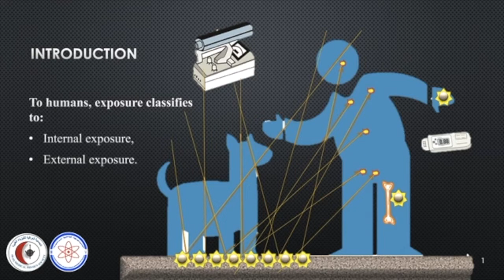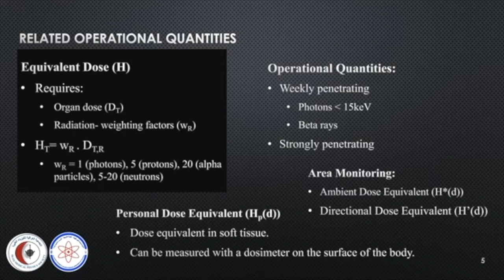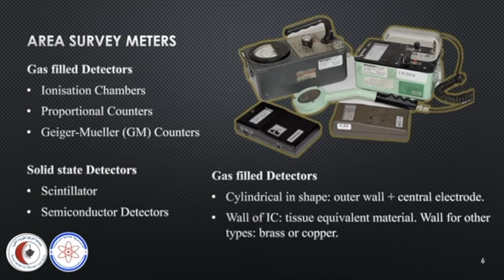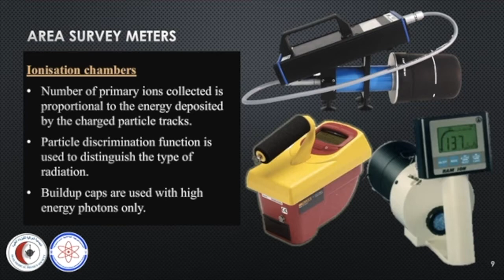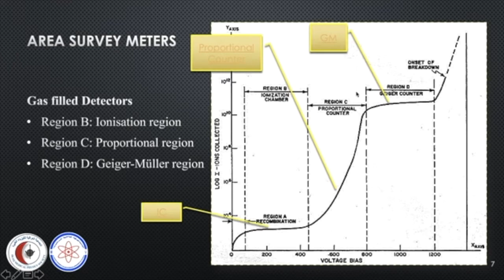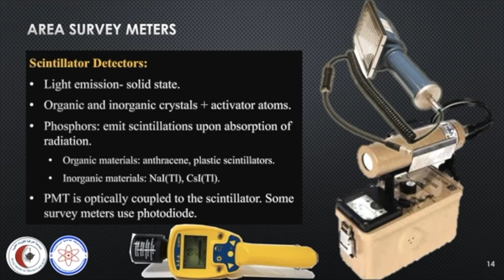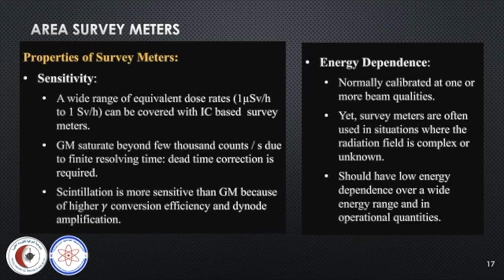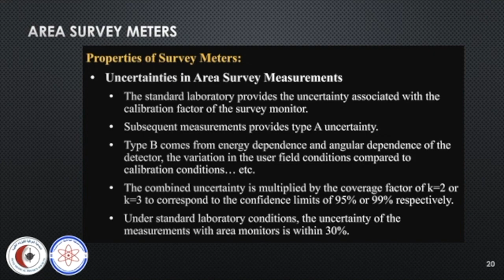Radiation Monitoring Instruments/ Lecture 8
This lecture is a one of the series of Introduction to Radiotherapy. The series is based on the IAEA publication (The Radiation Oncology Physics). You can find the publication on the IAEA
The lecture presents an introduction to the monitoring systems and starts with area survey meters.
Please note that those lectures are made to give a brief introduction only.

The references used for this lecture are:
- E. B. Podgorsak, Radiation Oncology Physics- A Handbook for Teacher and Students, International Atomic Energy Agency (IAEA), Vienna, 2005, p696.
- Safety Reports Series no.16, ”Calibration of Radiation Protection Monitoring Instruments”, International Atomic Energy Agency (IAEA), Vienna, 2000, p. 162.
- D. Thomas et al, Operational Quantities for External Radiation Exposure- Deficiencies/ Options. Melodi, 2013, PPT.
- V. Bécares, J. Blázquez, "Detector Dead Time Determination and Optimal Counting Rate for a Detector Near a Spallation Source or a Subcritical Multiplying System", Science and Technology of Nuclear Installations, 2012, p.7.
- BOOKLET to Provide Basic Information Regarding Health Effects of Radiation, Ministry of the Environment, Japan. Online source, [viewed: 8th Oct. 2020]